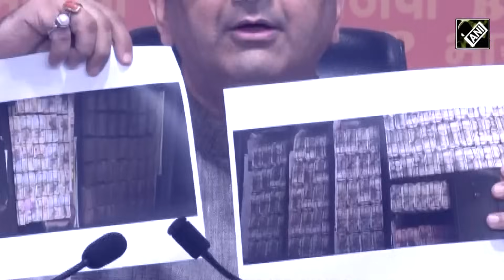“Will have to repay every penny…” BJP slams Congress after raids at Dheeraj Sahu's premises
Following the seizure of crores of rupees from Congress MP Dheeraj Sahu in Jharkhand during tax raids, Bharatiya Janata Party National Spokesperson Gaurav Bhatia said that every single penny looted from the people will have to be returned as it is Prime Minister Narendra Modi’s guarantee. "It's PM Modi's guarantee to not let the corruption flourish and those who have done corruption have to rot behind bars. Those people have to repay every single penny they have looted from the public. Why is the INDIA alliance feeding on the country's economy, society and the rights of our people like termites? Why Congress Party, AAP and TMC? All these parties have become the part of corruption,” said leader Bhatia on December